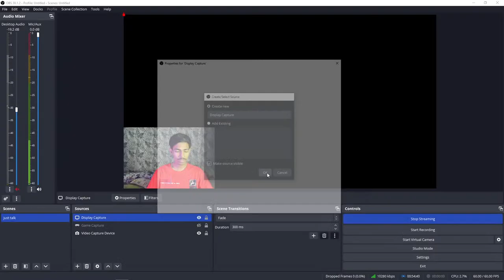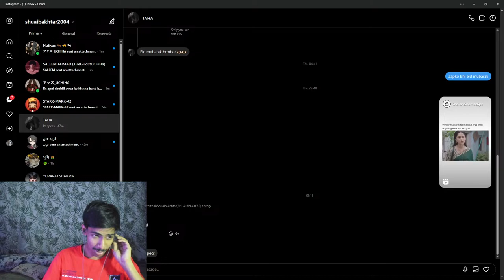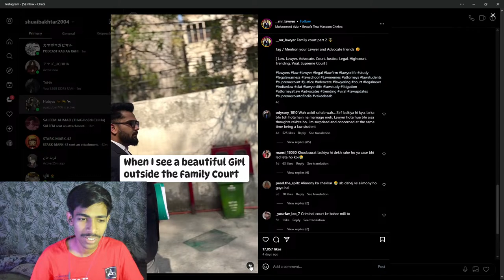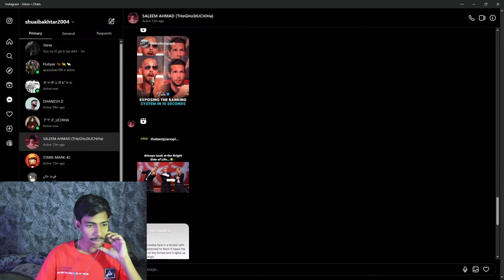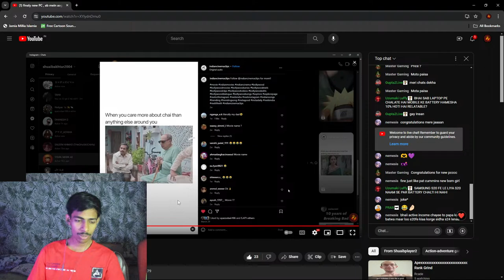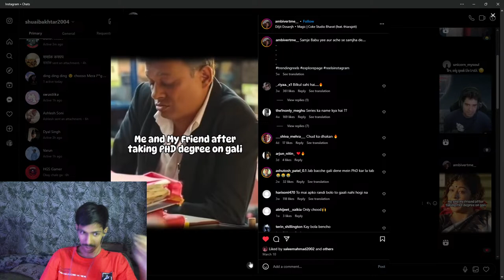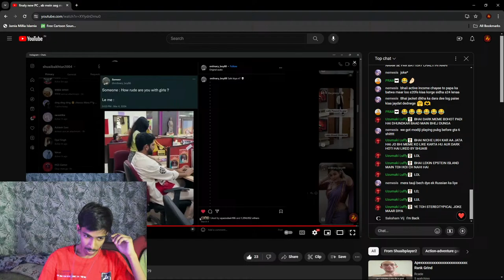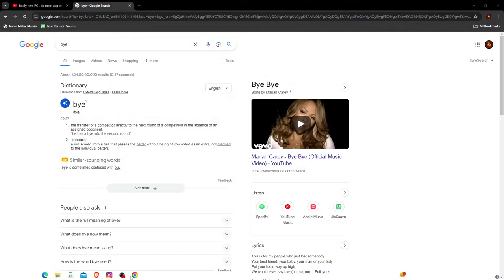finaly new PC , ab mein aag mootunga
:- This channel content is only for the educational and entertainment purpose only.

:- All The Clips of the matches i upload on this channel are from the games/matches played by me.

Gamertag:- ShuaibUchiha

[Laptop specs and Name]
Acer Nitro 5 2021 edition
GPU: RTX-3050 [4GBVRAM]

[You Can Also Search Me On Social Media]